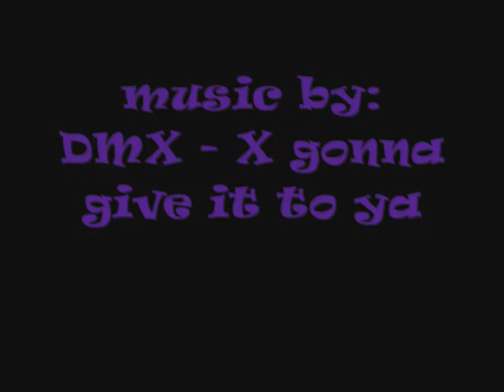Vince Carter - Gonna give it to ya ( audio ©UMG )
My V.C. Mix